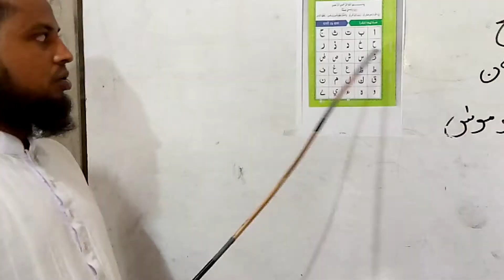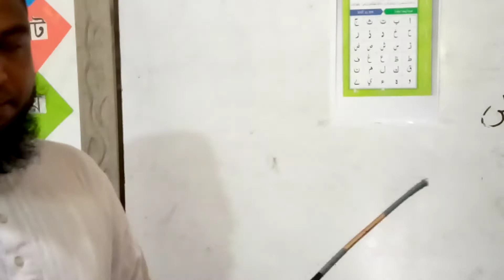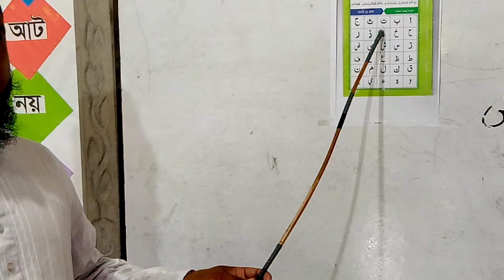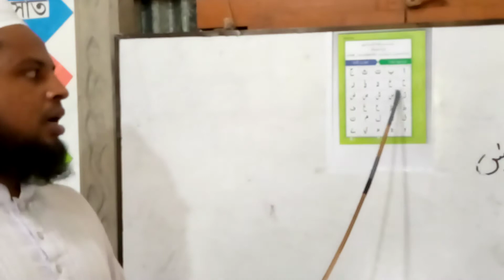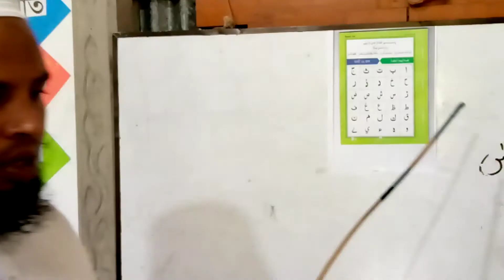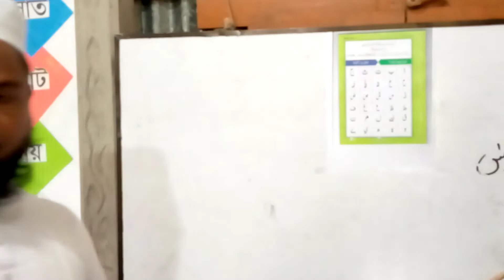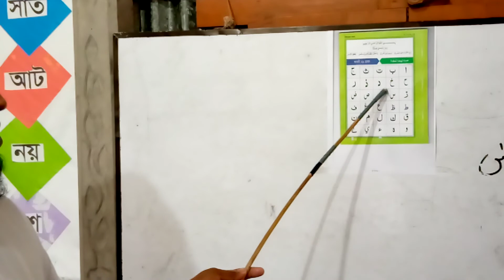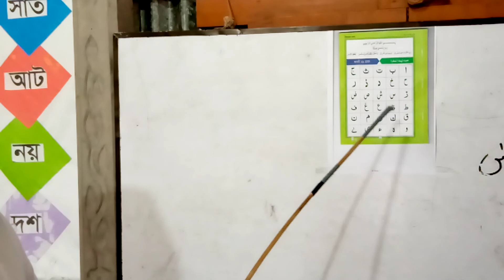Md.Musa, Class: Four( sub.arabic)